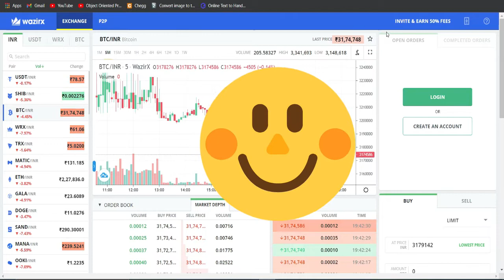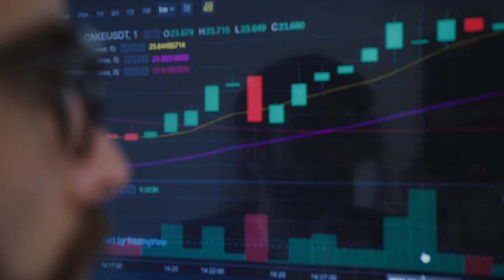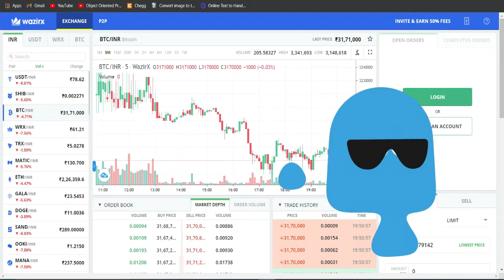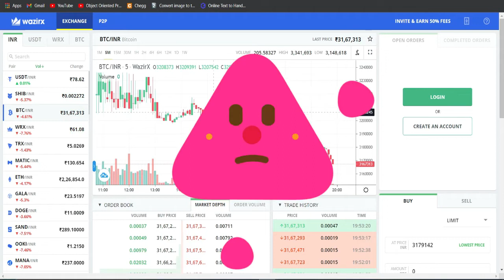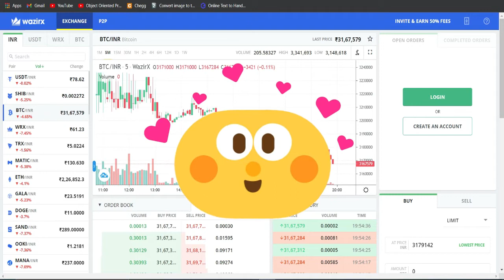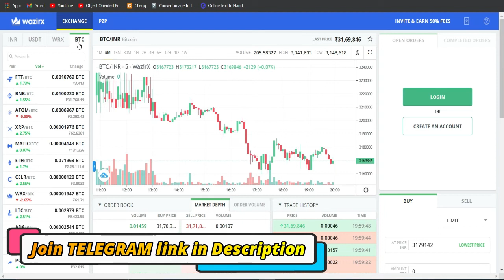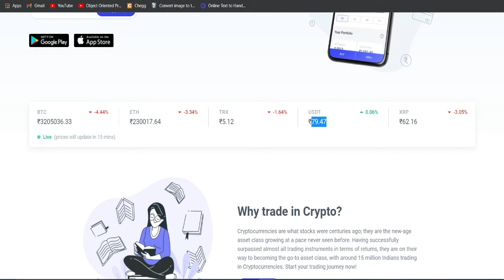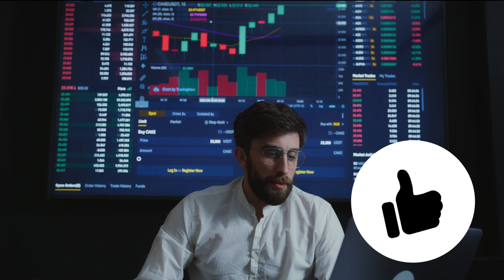Best Indian Crypto Exchange | Which Is Best Crypto Exchange App In India | Cheapest Crypto App India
Best crypto app in India | Wazirx vs Coinswitch vs Coindcx | Best Indian Crypto Exchange | Which Is Best Crypto Exchange App In India | Wazirx vs Coindcx | Wazirx vs Binance | Wazirx vs Zebpay | Cheapest Crypto App India | Ankit Kumar

Topics Covered :
best crypto exchange app in India
Best Indian Crypto Exchange
Which Is Best Crypto Exchange App In India
Cheapest Crypto App India
Sabse sasta Crypto kha milega
Wazirx vs Coinswitch vs Coindcx
best app for cryptocurrency trading in India
wazirx vs coindcx
wazirx vs coinswitch
coinswitch vs wazirx
coindcx vs wazirx
coindcx vs wazirx vs coinswitch
best crypto trading platform 2022
best cryptocurrency app
best cryptocurrency app in india
Best Crypto Exchange App In India 2022
leading cryptocurrency exchanges in India
top crypto exchanges in india

UPI - ankit19kr@paytm

BSC - 0x538a547946D01BC0cb363bB779fc7a21e958A9Be
BNB - bnb1vkmpjxjq2dx3tmdt22qtmaj85d6gp8u709dal7
TRON - TETdLMZRVVmSU8XxcNLTbUPdvTrytiVras
ETH - 0x538a547946D01BC0cb363bB779fc7a21e958A9Be
Bitcoin - bc1q4u8g2tr77xpe0qg2x2hhnpf50njnxpugq4nnjj